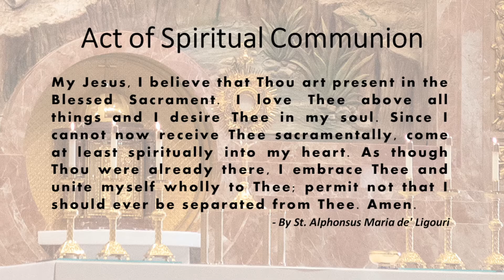St. John the Baptist, Costa Mesa - Holy Mass - July 8, 2021